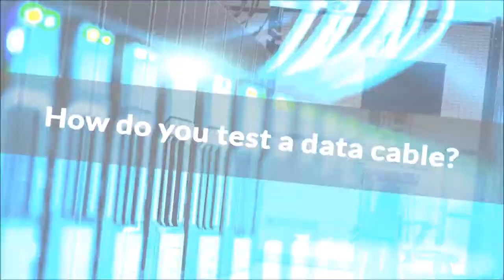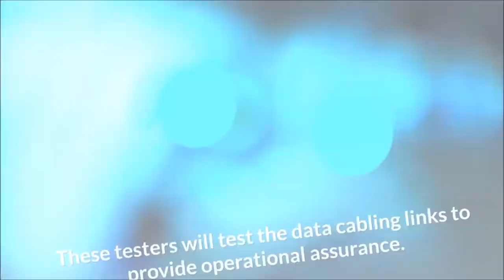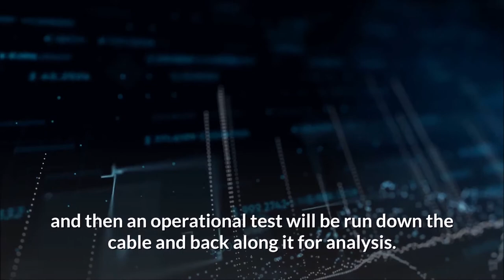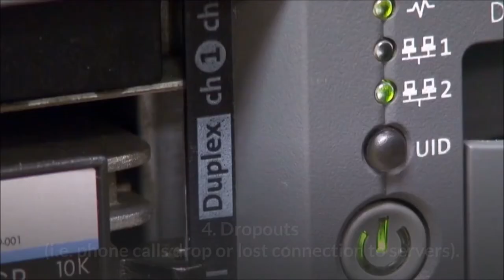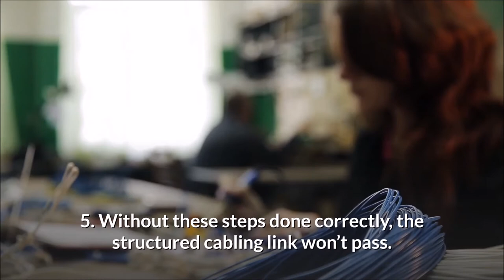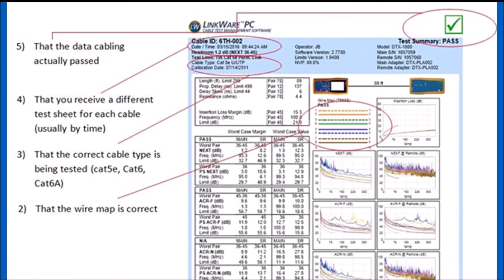Structured Cabling Testing - Why test and what you should insist on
Structured Cabling Testing - Why you should test and what you should insist on. Data cable can be tested in a variety of ways. However with structured cabling testing there are certain standards and reports that should be insisted.
Structured cabling testing procedures
• Multimeter
This will test individually for continuity that connector 1 goes to connector 1 at the other end. This is an unsuitable test as it doesn’t test for any performance standards
• Network cable tester (Mod Tap device)
This device will plug the data cable in each end and check all 8 connectors are connected correctly end to end with no shorts or breaks. However it will not test for performance or interference
• Cable certification testers (Level 3 testers)
The first 2 testers will cost under £100.00. In contrast a certification tester will be priced in the thousands. Thereby showing that the level of testing is vast and a lot more technical.
What is a level 3 tester or Cable Certification Tester?
These testers will test the data cabling links to provide operational assurance. In this instance by testing a unique set of network tests to a certain standard of tests and requirements
These are the only tools that give you a guaranteed “Pass” or “Fail” results after the tester tests to a certain set of industry standards. Subsequently this can be a test to a certain regulatory body or for a specified category of cable.  It will tell you if the installed Cat6 cable is operating to the correct standard. Furthermore to the specifications of that category of cable and not just connected correctly
How do you test a data cable with a Cable Certification Tester?
The testing unit will have a main unit and a remote head. The units are plugged in either end of a structured cabling link and then a operational test will be run down the cable and back along it for analysis
A few examples of the tests it carries out are
• Length - How long the installed cable is and is it within the 100m max
• Wiremap - Are all 8 cores wired correctly with no shorts and crossovers
• Attenuation - The reduction in signal loss along the data cable
• NEXT - Interference from the transmitted signal coupled back
• DC Lopp Resistance - Total resistance of 2 conductors at one end of a link
• Return Loss - Loss of power in the signal which is returned or reflected
Structured Cabling Testing - Reasons to have your installation tested
• Firstly if it’s not tested you won’t know if the installer has
1. Terminated the data cabling correctly end to end
2. Terminated the network cabling correctly in the right methods
3. Additionally terminated the structured cabling to the correct standards
• Secondly, not all cabling terminations are equal. Poor terminations can result in the following
1. Slower network speeds (i.e. only running at 100MB instead of 1 Gb)
2. Interference on the data cable
3. Interference onto neighbouring data cables
4. Drop outs (i.e. phone calls drop or lost connection to servers)
• Structured Cabling Testing checks that the correct patch panel ports go to the correct data module location. If the system isn’t tested this issue won’t be highlighted by the data cabling installer to rectify. Your system is then unusable from a management perspective
• Finally you have accountability! If you receive test results, it shows at a point in time that everything was installed correctly. Therefore working to the specified standard. This eliminates the blame culture later on
• Furthermore testing checks that all the elements of the installation have been installed correctly
1. Data cabling has been pulled in correctly, away from power, without and kinks and twists
2. The minimum of exposed cable has been allowed for when terminating
3. The cable is terminated in the correct format
4. The modules are good and snugly fitting
5. Without these steps done correctly the structured cabling link won’t pass
• Finally Structured Cabling Testing shows that the materials used are to standard as well as the data cabling installation.
What is a Fluke Test in Networking?
Fluke is one of a few manufacturers of cable certification testers. The report below is from a fluke tester

What you should insist on from your Data Cabling Test Results
That Structured Cabling Testing is done with Data Cabling Cable Analyser and not a cheaper mod tap tester.
Without 1 of these test results PER CABLE you are risking that your data cabling installation is not fit for purpose.